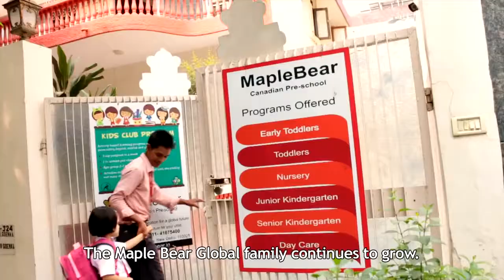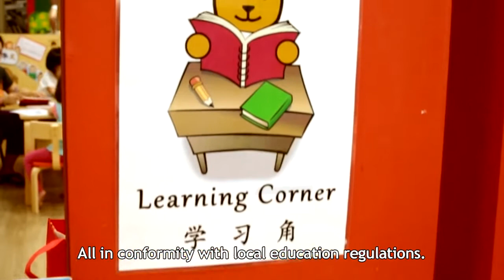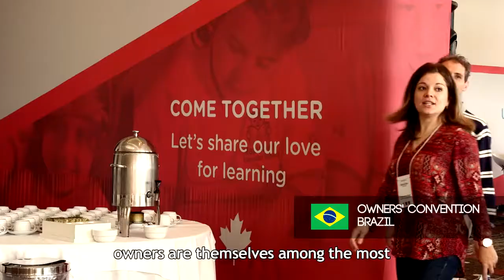2018 Maple Bear _ 메이플베어_Welcome to Maple Bear Global Schools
2018 Maple Bear _ 메이플베어_Welcome to Maple Bear Global Schools

메이플베어는 캐나다 교육프로그램으로서 전세계 20여개국 400여개의 캠퍼스에서 동일하게 운영되는 프로그램입니다.

전세계 메이플베어를 함께 만나보세요.